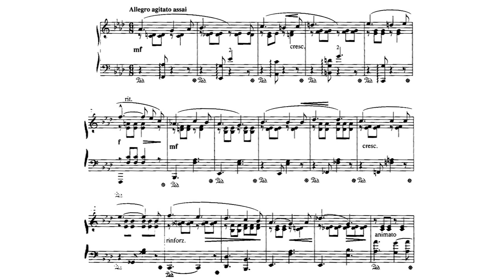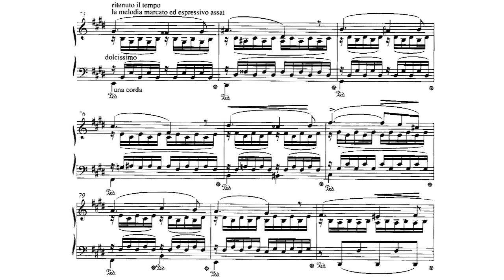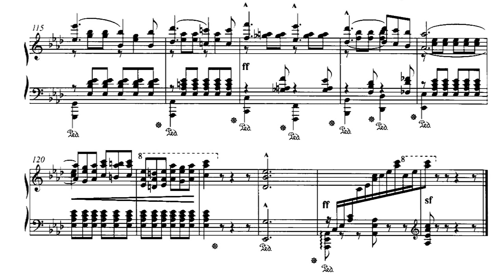Franz Liszt/Robert Franz - Er ist gekommen in Sturm und Regen (S488, solo piano transcription, 1848)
The songs of Robert Franz (1815–1892) are relatively unknown outside the German-speaking world, but he holds an interesting place for his ability to produce a song so devoid of extraneous matter such as introductions, codas or developments as to be positively aphoristic. Many of the songs which Liszt transcribed are of this nature, and Liszt’s transcriptions remain, in general, very close to Franz’s music. The only extended transcription is the first of them, the song featured in this video, ‘He came in wind and rain’, to a poem by Rückert. Where Franz more or less contented himself with the same music for each of the verses—which describe the lover’s coming as unexpected, love as a real hope, and love, despite the greyness of the weather, being bright and eternal—Liszt allows a musical intrusion of greyness before love triumphs. (Source: Hyperion)

Robert Franz (1815–1892) was a German composer, mainly of lieder. In 1843 he published his first book of songs, which was followed by some fifty more books, containing in all about 250 songs. The first book of songs was warmly praised by Liszt and Schumann, and the latter wrote a lengthy review of it in the "Neue Zeitschrift für Musik" and later published it separately as well. Deafness began to make itself apparent as early as 1841. Franz also had a nervous disorder that in 1868 compelled him to resign his offices. His future was then provided for by Franz Liszt, Joseph Joachim and others, who gave him the receipts of a concert tour amounting to some 100,000 marks. (Source: Wikipedia)

Franz Liszt (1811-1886) was a Hungarian composer. Do I really need to introduce him?

pf: Valerie Tryon